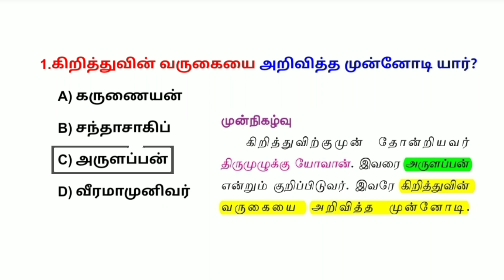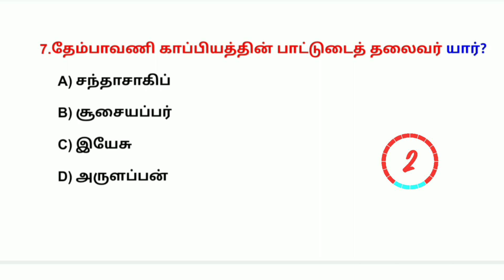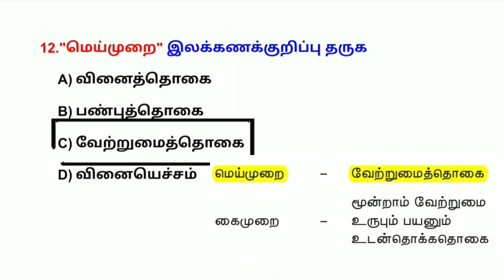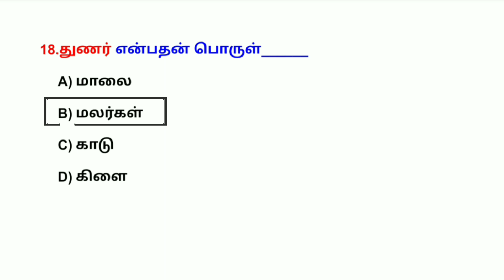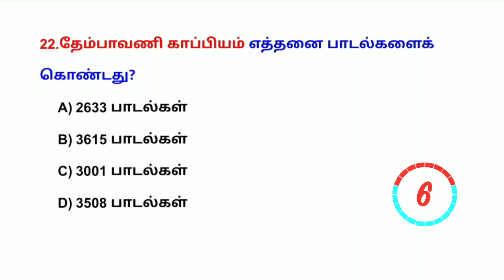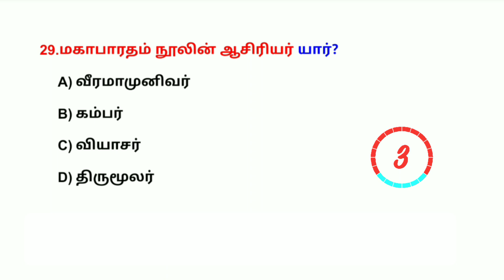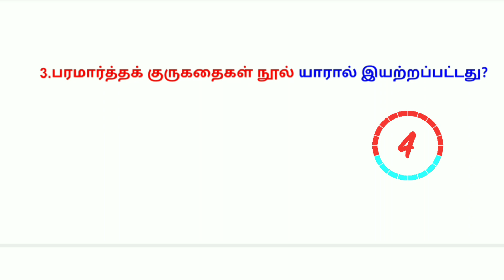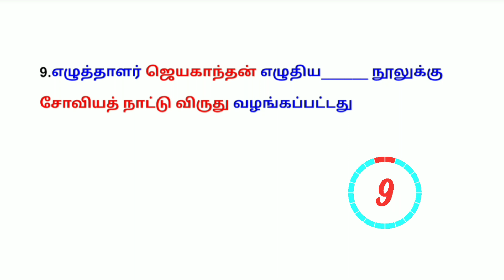10th std Tamil test 9 | இயல் 9 | 40 Questions | TNPSC FREE TEST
10th std Tamil test 9 | இயல் 9 | 40 Questions | TNPSC FREE TEST

tnpsc,
tnpsc group 4,
tnpsc live test,
10th tamil test,
group 4,
tnpsc tamil free test,
group4 tamil live test,
tnpsc group 1,
tamil test,
tamil test for tnpsc,
tamil test for tnusrb,
tnpsc,
tnpsc group 4,
tnpsc live test,
10th tamil test,
group 4,
tnpsc group 1,
tamil test,